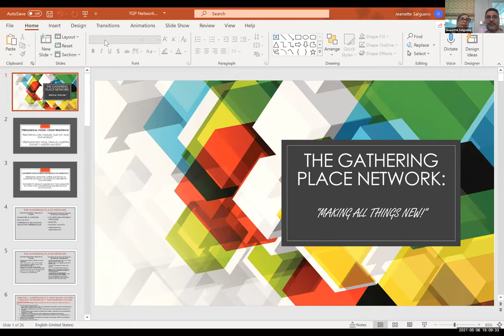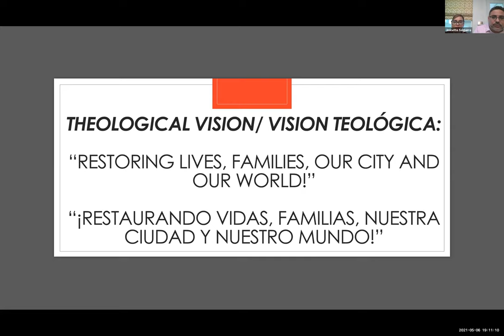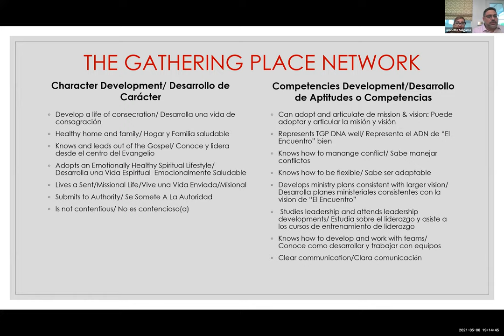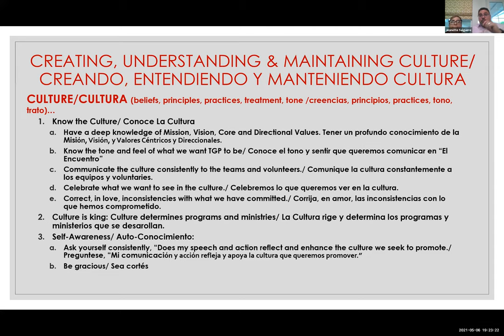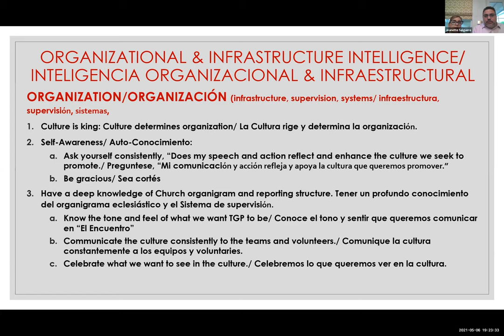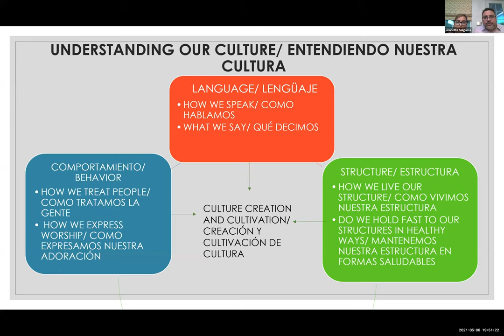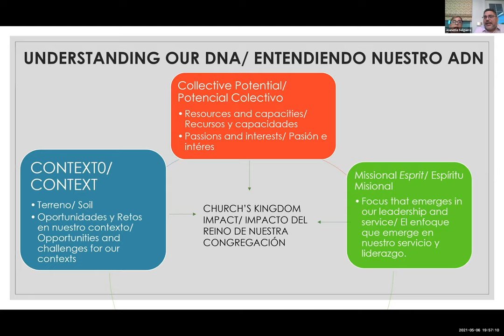Session 2 - Leadership Development - “Culture” | Bilingual Class